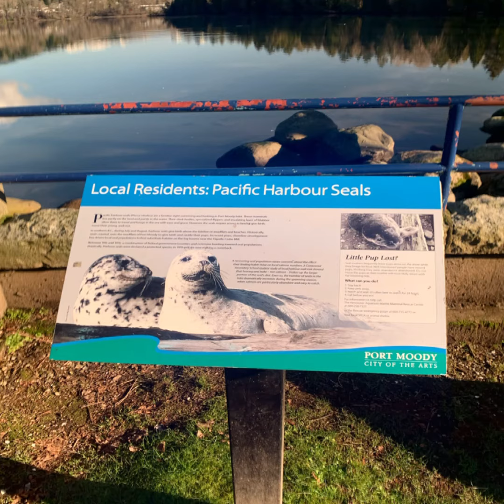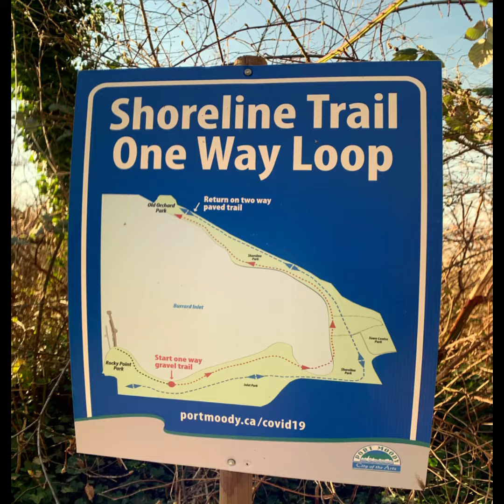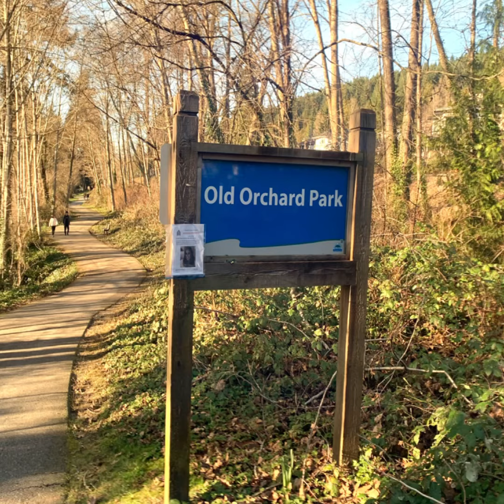걸어보자! 캐나다 - 갯벌위에 갈매기가 날으는 록키포인트 Beautiful Canada#Vancouver#port moody#Rocky point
갈매기가 날으는 아름다운 바닷가 산책길입니다

BeautifulCanada Vancouver port moody#Rocky point